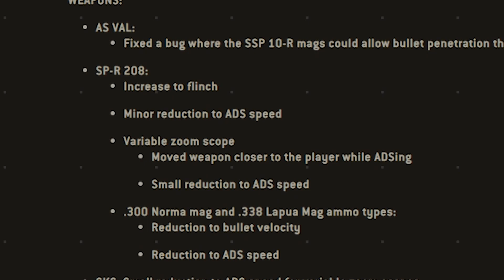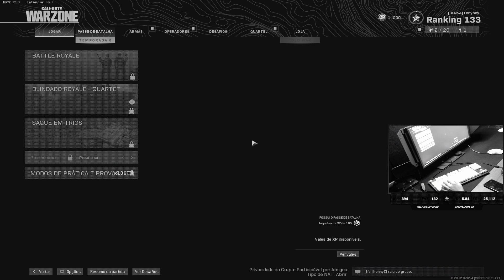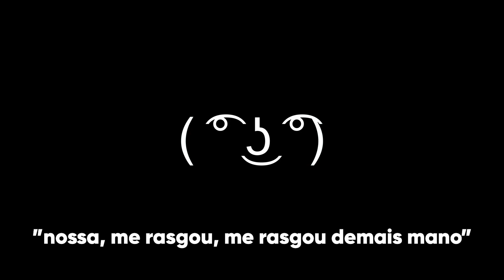meu chat me chamou de HACK por essa jogada (SNIPER CLUTCH)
Facebook Gaming - TonyboyOFC
Editor: @pedrotlc (instagram)